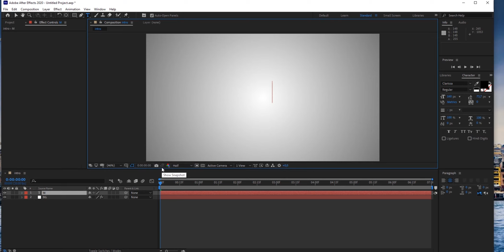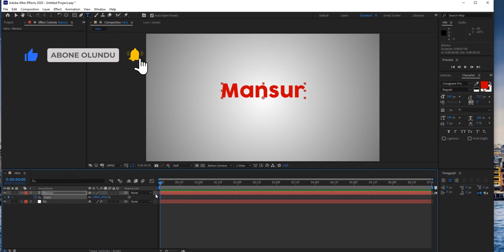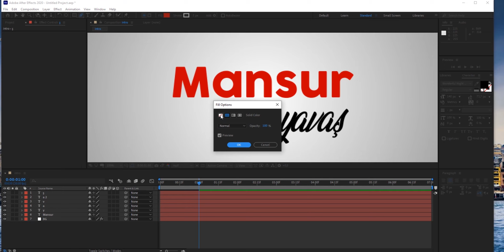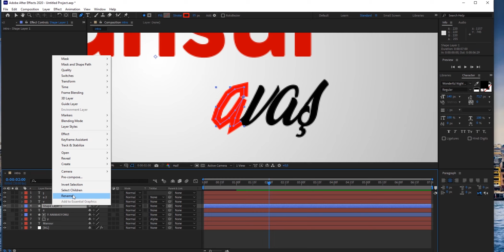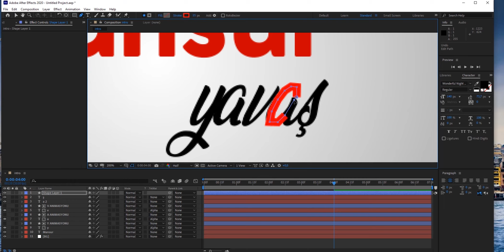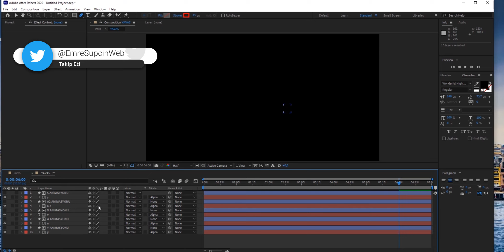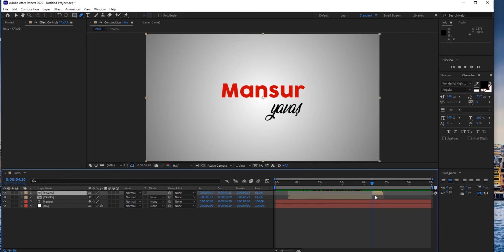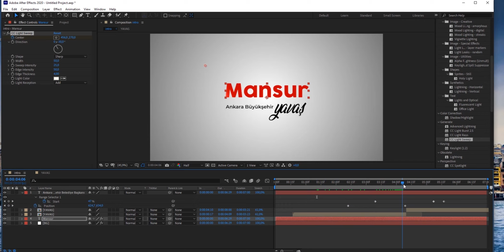Mansur Yavaş'ın İntrosu Nasıl Yapılır? | After Effects Dersleri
Adobe After Effects dersleri ve after effects intro yapımı ile Mansur Yavaş için intro nasıl yapılır ve after effects edit yapımı konularını bu videoda öğreneceğiz. İyi seyirler :)

Not: Siyasi destekli bir çalışma değildir. Eğitim içeriğidir.

Diğer mecralar üzerinden beni takip edebileceğiniz adresler...